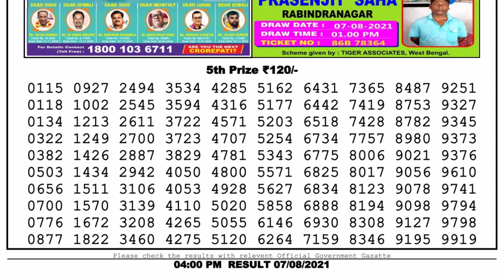Lottery Sambad Lottery Live 4pm 07.08.21 Nagaland Lottery Live